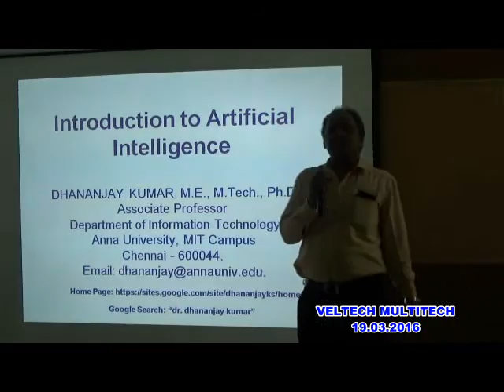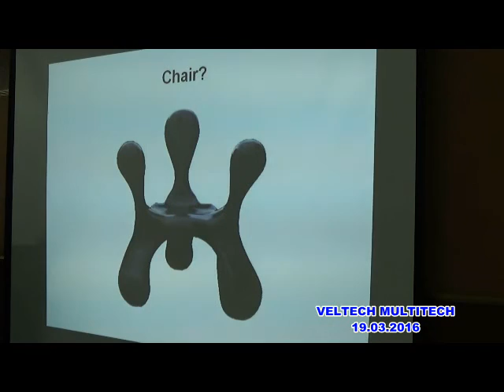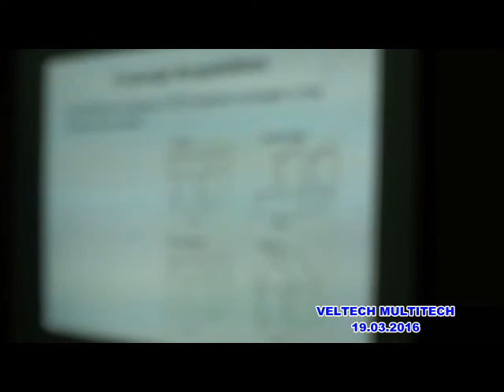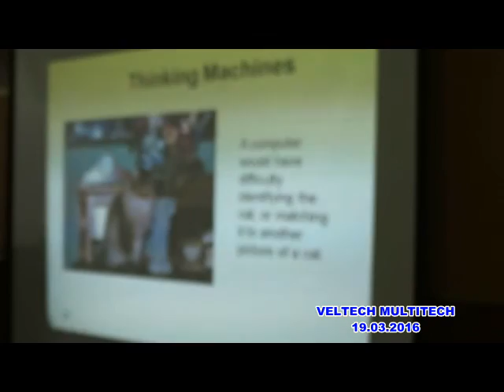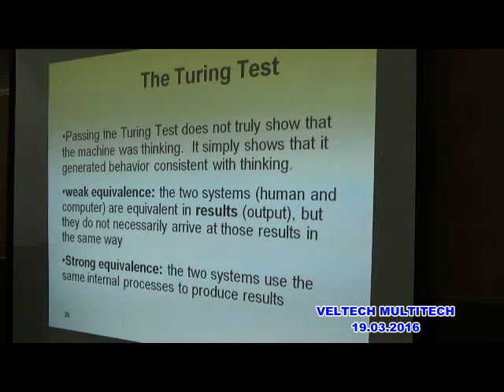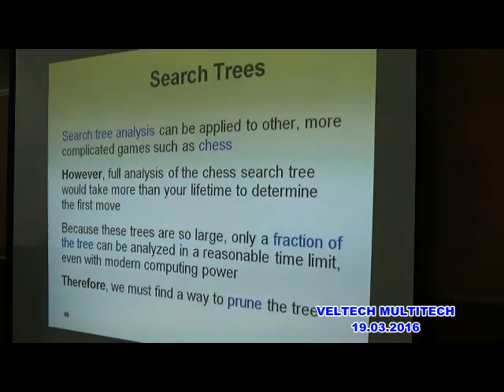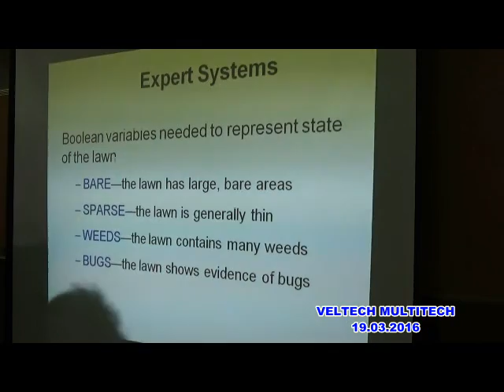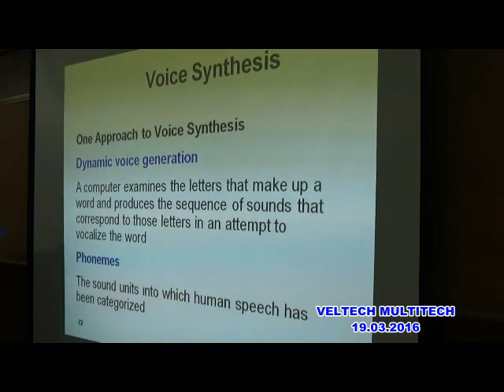VELTECH MULTITECH DEPT OF INFORMATION TECHNOLOGY GUEST LECTURE (GL - 1436) 19.03.2016